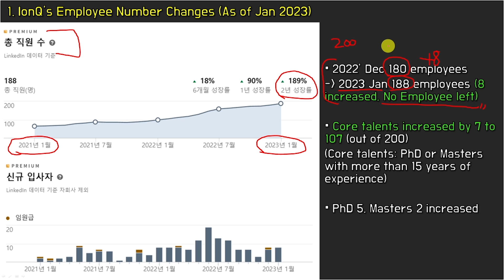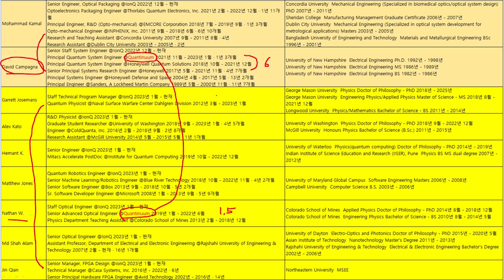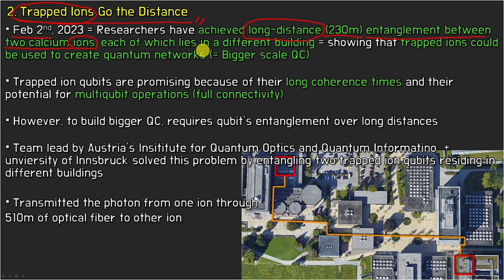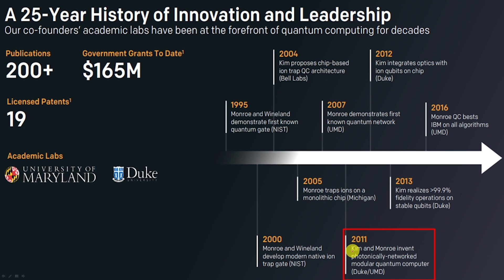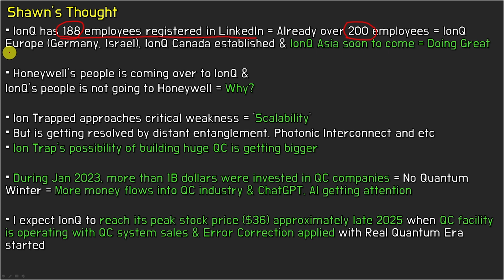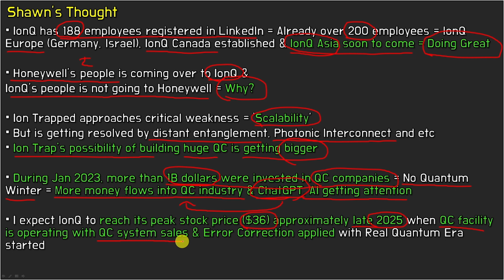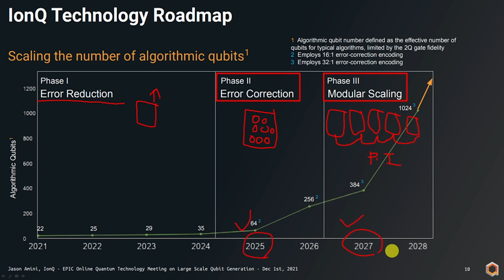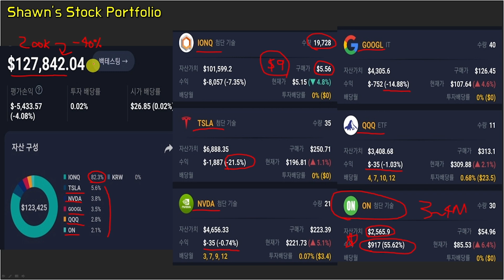2023 Jan IonQ's Employee Counts, Trapped Ions Go the Distance, Shawns' Stock Portfolio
00:00 Intro
00:24 IonQ's Employee Numbers
03:03 Trapped Ions Go the Distance
06:51 Shawn's Thought
10:08 Shawn's Stock Portfolio
11:38 Outro